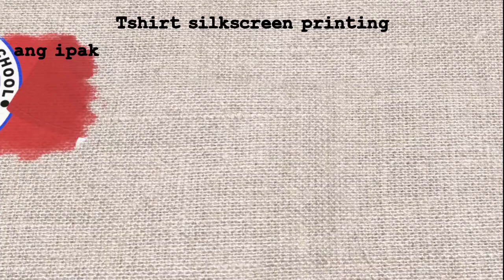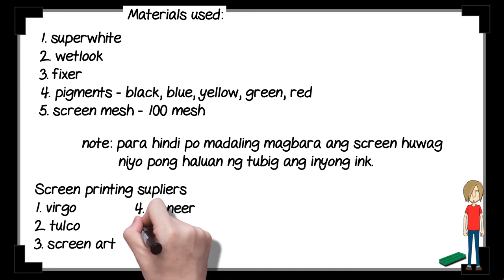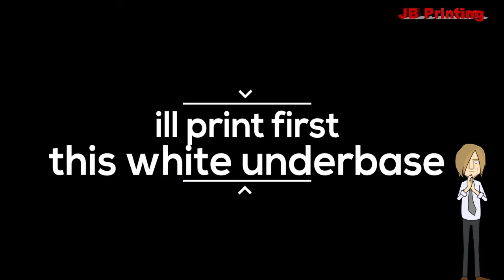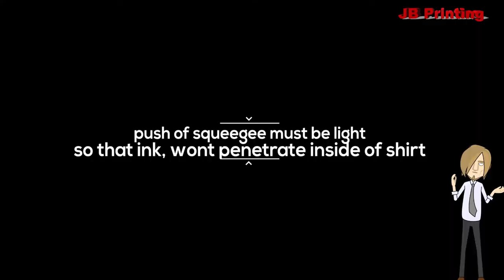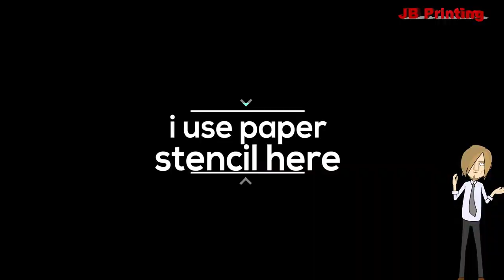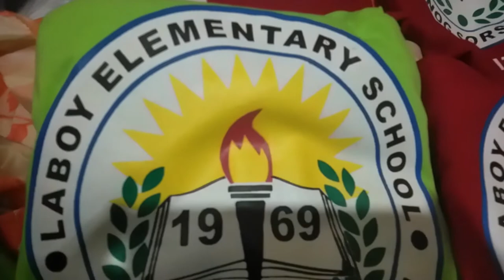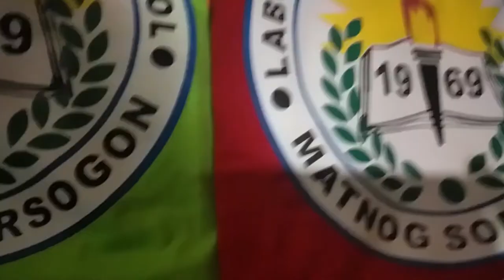Silip mode teknik, ink mixing, silkscreen printing tagalog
ang ituro ko po sa inyo ay kung paano magprint ng 6 colors na damit. silip lang po . pati din po pag mix ng pintura.